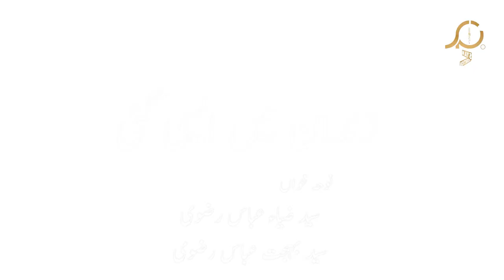Zindan Main Hee Maar Gai I Syed Zia Abbas & Syed Behjat Abbas I New Muharram Noha 2021 I Bibi Sakina